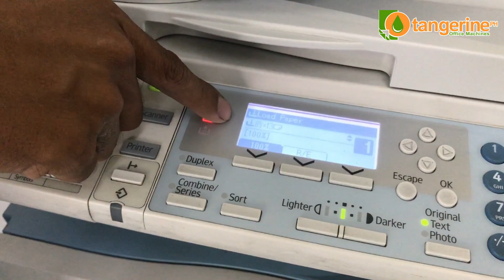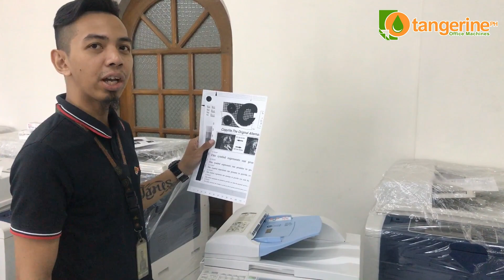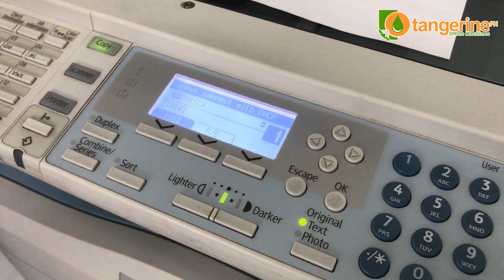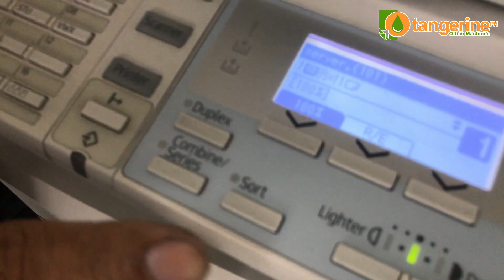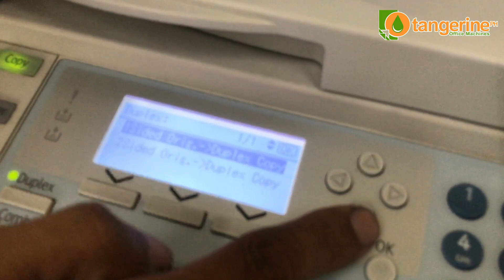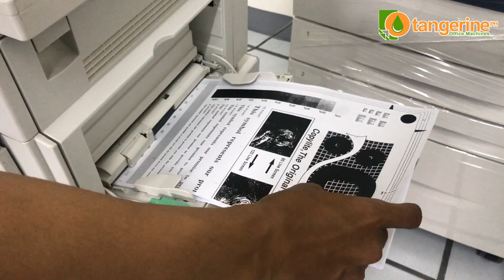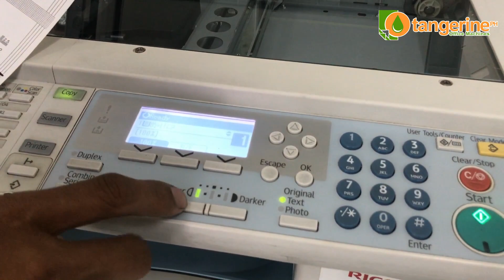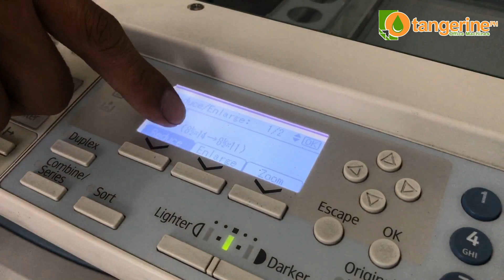TUTORIAL: HOW TO OPERATE RICOH MP161/171/201 | COPIER, PRINTER, SCANNER | A STEP-BY-STEP GUIDE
In this tutorial, we will show how to operate photocopy machine - Ricoh MP171/201 | A Step-by-Step Guide.

TUTORIAL INCLUDES:
*MACHINE BACKGROUND (HOW TO LOAD COPY PAPER)
*HOW TO PHOTOCOPY LONG COPY PAPER USING ADF (AUTOMATIC DOCUMENT FEEDER)
*HOW TO PHOTOCOPY LONG COPY PAPER USING FLATBED SCANNER
*HOW TO PHOTOCOPY SHORT COPY PAPER USING ADF (AUTOMATIC DOCUMENT FEEDER)
*HOW TO PHOTOCOPY SHORT COPY PAPER USING FLATBED SCANNER
* GUIDE TO FUNCTIONS OF CONTROL PANEL
- DUPLEX COPY (1-SIDED ORIGINAL:DUPLEX COPY)
- DUPLEX COPY (2-SIDED ORIGINAL:DUPLEX COPY)
* MANUAL BACK TO BACK LONG COPY PAPER
*LIGHT AND DARK FEATURE
-REDUCE/ENLARGE

Manila Branch:
Office/Warehouse: 340 Dr. Jose Fernandez St. Brgy. Mauway, Mandaluyong City
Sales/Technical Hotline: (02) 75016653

Cebu Branch:
Office/Warehouse: C-4 J. KING WAREHOUSE COMPLEX, BANILAD, CEBU CITY